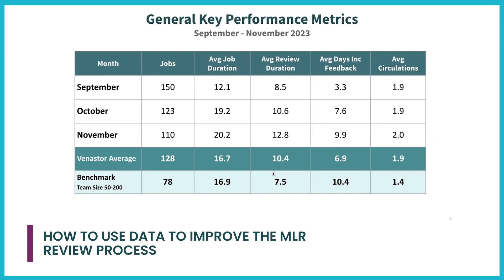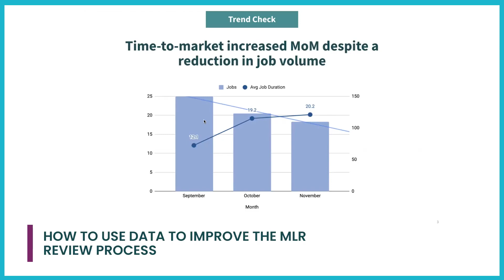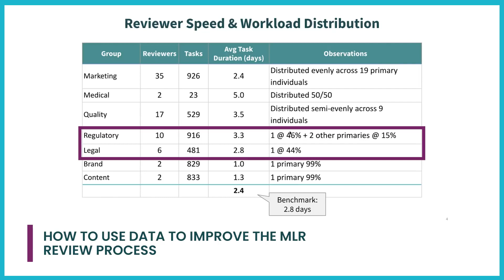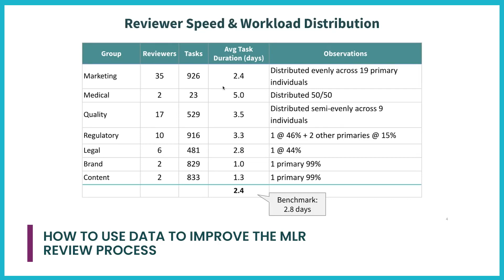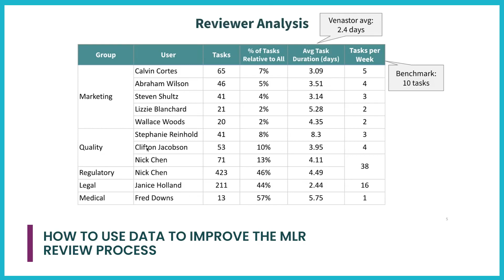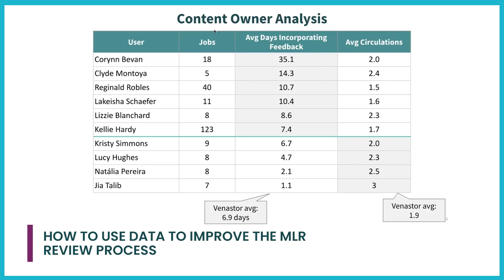How to use data to improve the MLR review process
In this episode, Jessy Horrell, VP of Customer Success at Vodori, join to conduct a real-time analysis of promotional review process data. The analysis covers data sets such as:

- Key performance metrics such as average job duration, average review duration, average days incorporating feedback, and average number of circulations
- MLR reviewer speed and workload distribution
- Content owner analysis